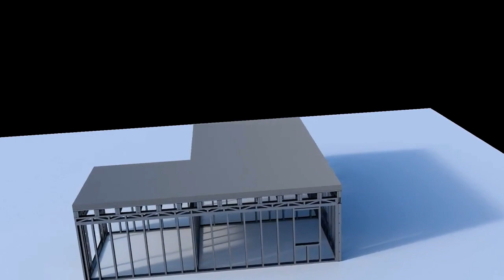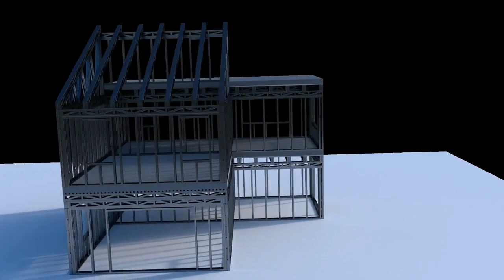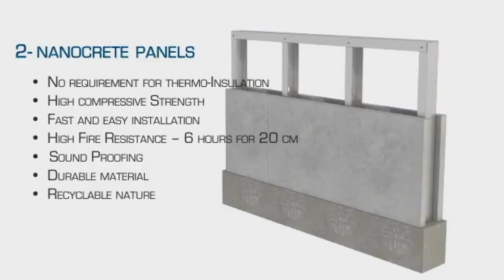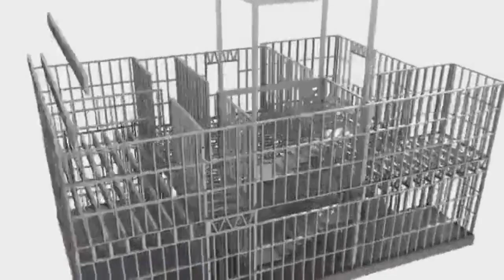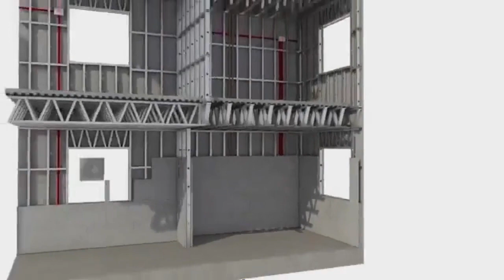Light gauge steel frame building system for low cost housing projects